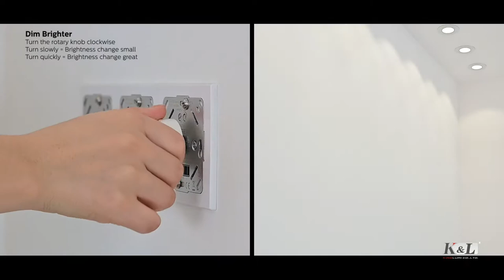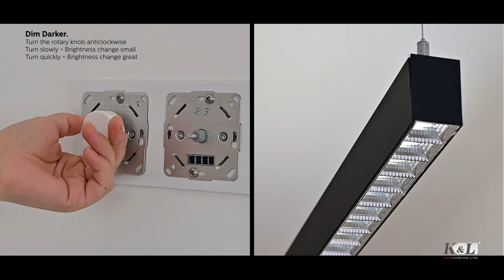How to wire a led dimmer light switch for residential and commercial space?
Kinglumi® offers LEDGEAR® Universal Dimmer and DALI potentiometer with works with single CCT luminaires and tunable white fixtures.
·  Universal Dimmer for the leading edge, trailing edge phase control, and TTW™ principle by Kinglumi®
·  DALI Potentiometer for DALI DT6 and DT8

This video shows how to wire a dimmer switch and their dimming and tuning performance.

ABOUT KINGLUMI
Kinglumi, a leading lighting & smart control system company since 2005, located in Hong Kong and Shenzhen, delivers high-quality ODM & OBM products and service to the world’s leading companies to meet customers’ requirements in application-specific solutions. Kinglumi brings the AI technology to lighting to lead human life into the era of artificial intelligence, and competes more effectively in connected lighting systems while creating a more digital and sustainable future.